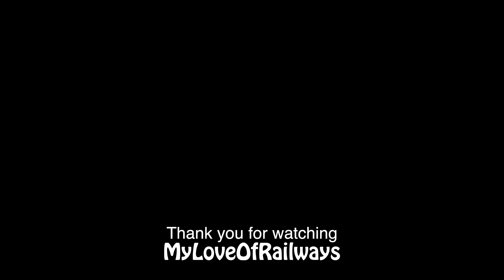ROG class 57 no. 57305 brings class 321 electric multiple units 321402 and 321405 into platform 2 at Retford on the 5Q16 Clacton to Gascoigne Wood empty stock move. Also seen in this video are newly put back into service class 91 no. 91101 'Flying Scotsman' on the 1D16 Kings Cross to Leeds with set NL26 and DVT 82225, and Hull Trains 'Paragon' unit no. 802301.

Camera used - Panasonic HC-VX1.